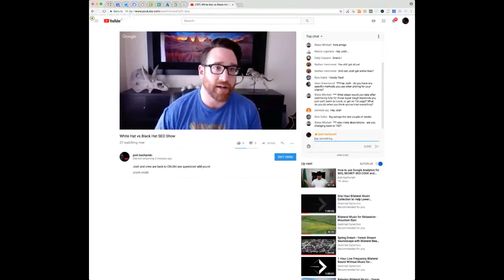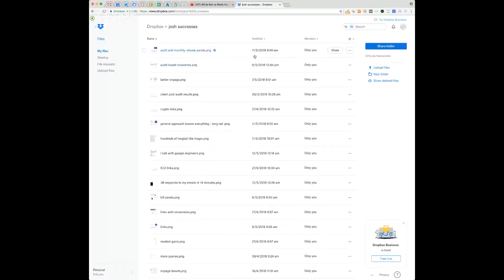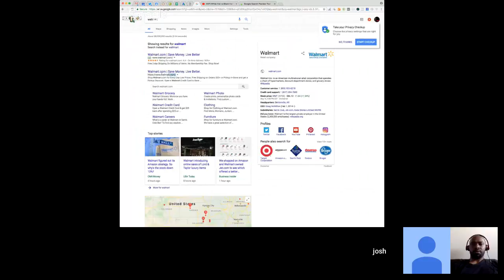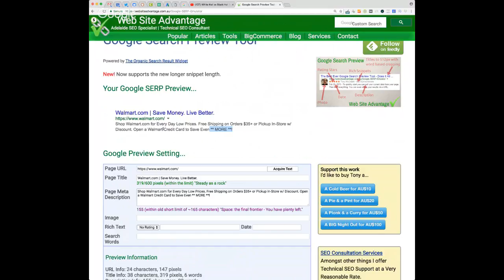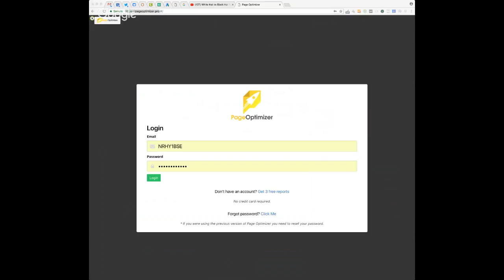SEO links, penalty recovery, silo / branch method! White Hat vs Black Hat SEO Show W Eric Lancheres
We cover links, how to recover from link penalties, basics of SEO, and more! ANY questions?